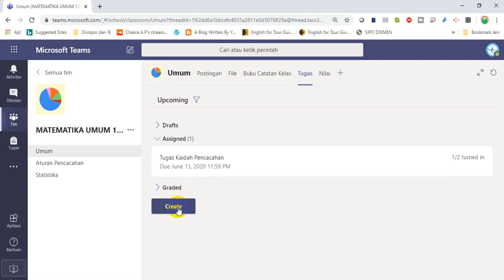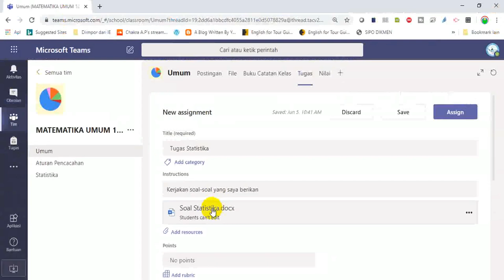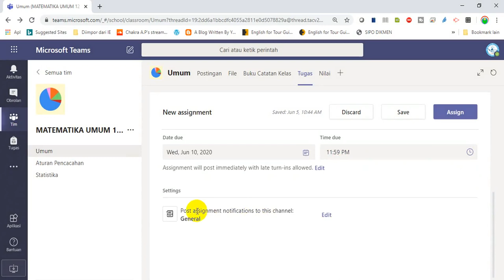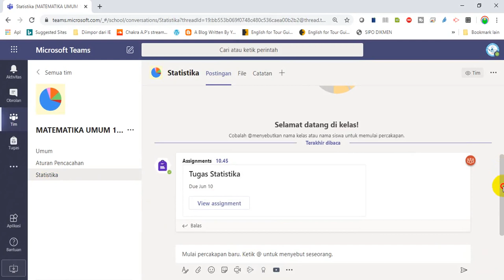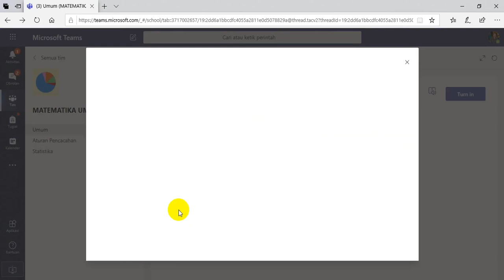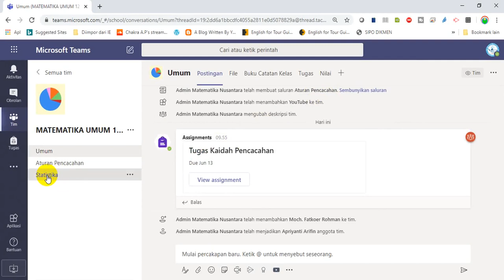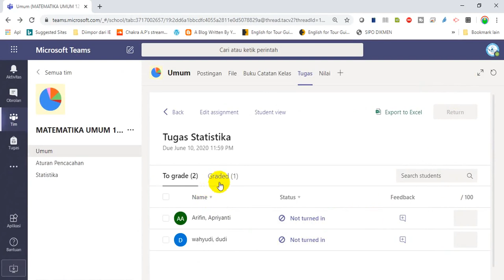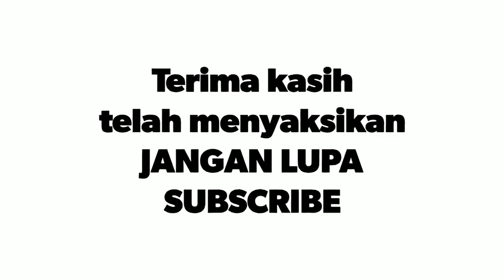Tutorial Lengkap Cara Memberikan Tugas di Teams, Mengirim, Mengoreksi dan Cara Siswa Melihat Nilai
Tutorial Lengkap Cara Memberikan Tugas, Cara Mengirim, Cara Mengoreksi dan Cara Siswa Melihat Nilai.

Video tutorial kelas digital microsoft teams (tim) yang merupakan salah satu fitur office 365 ini berisikan panduan lengkap tata cara pengiriman tugas oleh guru. Cara siswa mengerjakan tugas. Cara guru mengoreksi, memberikan feed dan nilai serta cara siswa melihat feedback dan nilai.